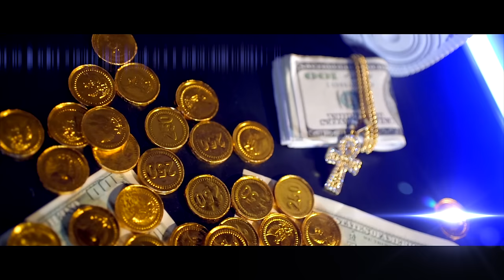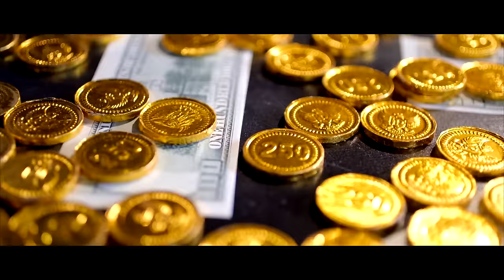Nuh Mziwanda - Bao La Ushindi (Official Video)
Nuh Mziwanda Songs are Available WorldWide on All Digital Platforms